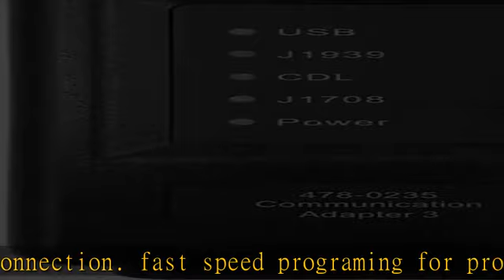AZERCOM ET4 Pro 12V-24V Communication Adapter Group 538-5051 for Caterpillar CAT Heavy Machine Diag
AZERCOM ET4 Pro 12V-24V Communication Adapter Group 538-5051 for Caterpillar CAT Heavy Machine Diagnostic Test Tool ET2019C